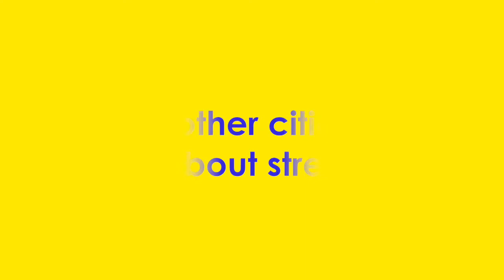Modern Streetcar Advocates - Detriot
See what Detroit is saying about their modern streetcar...